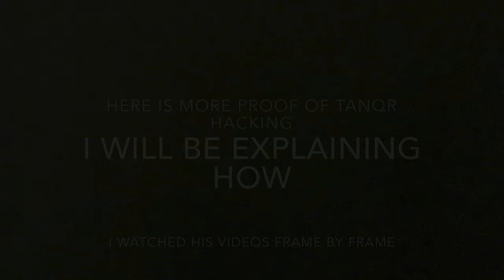MORE PROOF THAT TANQR IS HACKING/AIMBOTTING/EXPLOITING?!?!? **NOT CLICKBAIT** **MUST WATCH**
Make sure to stay to the end to see the new clips of TanqR Hacking/Aimbotting/Exploiting